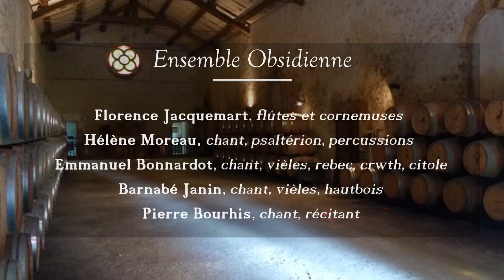L'ensemble Obsidienne - Musiques anciennes en Pic Saint Loup - 2018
Musiques au château : les grandes époques de Montferrand
Chansons médiévales et Renaissance

Emmanuel Bonnardot, direction

Vailhauquès – Chapelle du domaine de Montlobre

Musiques anciennes en Pic Saint Loup